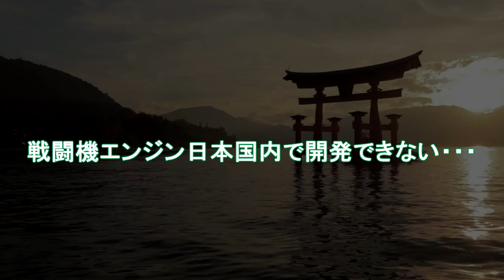【軍事解説】空自F3戦闘機開発に赤信号点滅か！サウジに続きスウェーデンも参加を検討＃戦闘機エンジン日本国内で開発できない・・・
引用・転載「出典：海上自衛隊ホームページ」
引用・転載「出典：航空自衛隊ホームページ」
引用・転載「出典：陸上自衛隊ホームページ」

【ゆっくり解説】次期戦闘機「F-3」がF-22超えで隣国がとんでもないことを…